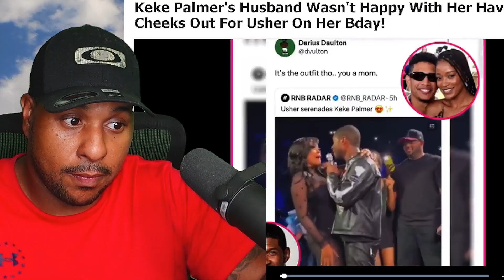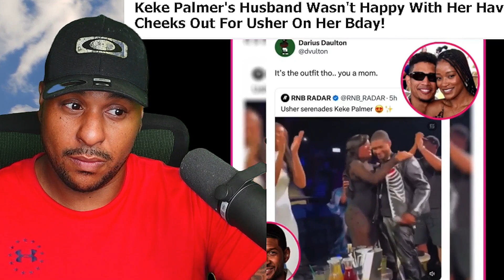keke palmer boyfriend Lost it With This...